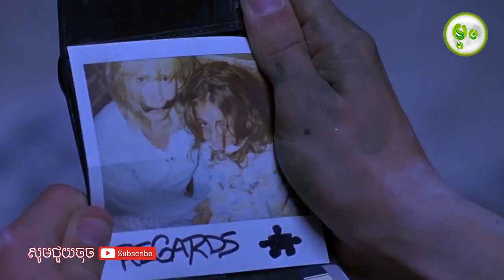លេងល្បែងពិឃាតដោយមិនដឹងខ្លួន | SAW | Maorm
អ្នកថតរូបម្នាក់ឈ្មោះ Adam Stanheight សុខៗស្រាប់តែភ្ញាក់ឡើងនៅក្នុងអាងងូតទឹកដែលមានសភាពទ្រុឌទ្រោម ហើយកជើងរបស់គាត់បានជាប់នឹងជាប់ទៅនឹងច្រវាក់។